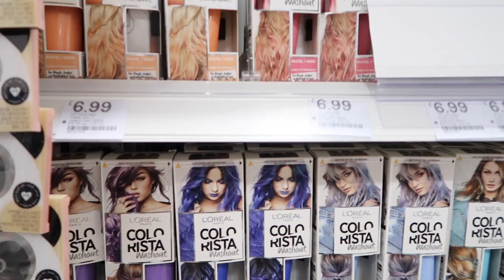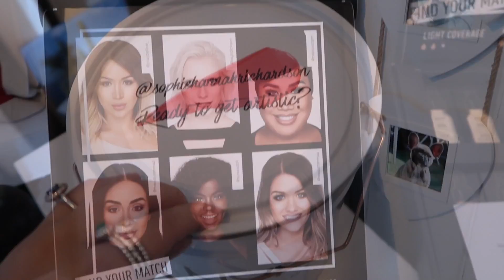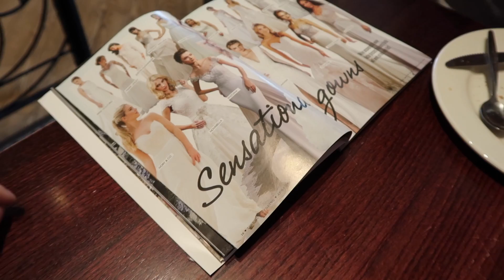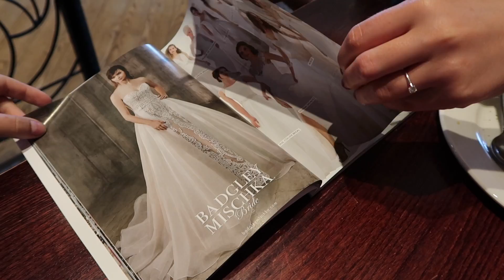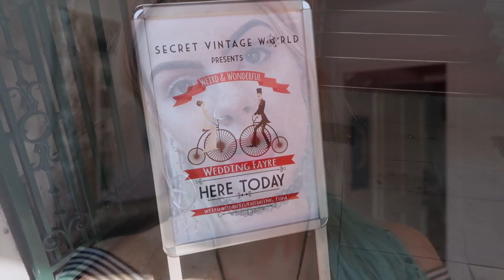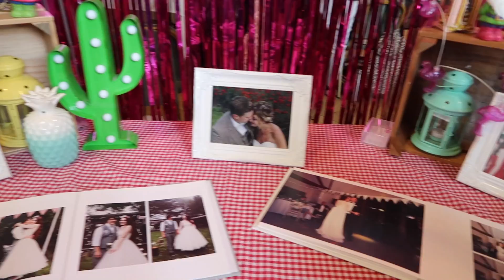I BOUGHT A WEDDING DRESS | Weekly Vlog #22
⬇ Click 'Show More' to expand ⬇

Welcome back to my weekly vlog! I hope you enjoy seeing what I get up to.